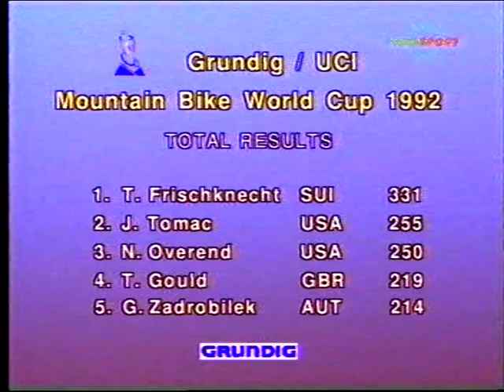1992 Grundig Mountain Bike World Cup Cross Country, Mt Snow, USA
1992 Grundig Mountain Bike World Cup Cross Country, Mt Snow, USA